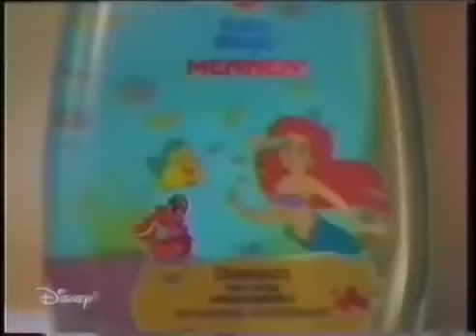Anuncio shampoo baby magic con promocion de la sirenita. 1998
yo llegue a usar este shampoo solo porque me encantaba la sirenita.

Todos los derechos pertenecen a mennen y a quien subio originalmente el video.

link de mi blog